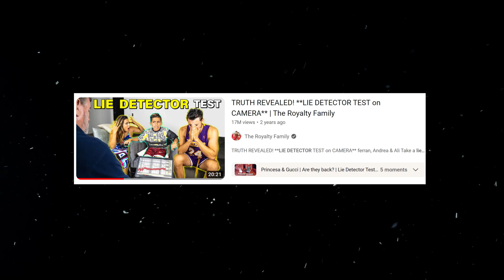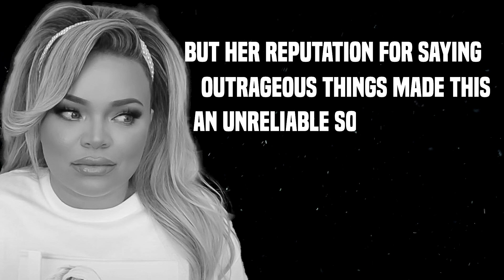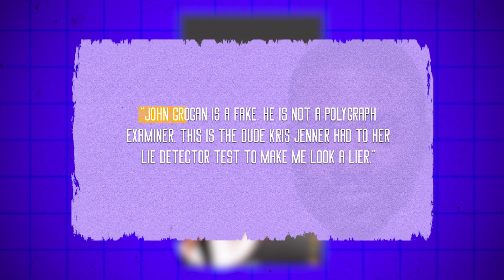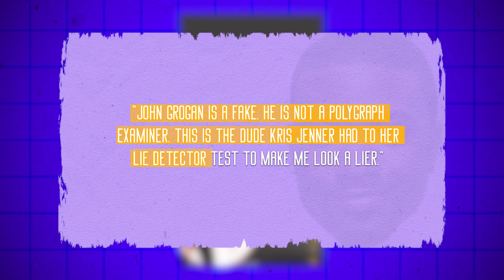How The Lie Detector Guy scammed entire youtube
The Lie Detector Guy is a Scammer
The Dark Truth of the Lie Detector Guy

"Unveiling the Truth: The Shocking Secrets of John Grogan, the Infamous Lie Detector Guy! Join us as we delve deep into the intriguing past of John Grogan, a renowned figure in the world of lie detection. In this eye-opening YouTube video, we reveal the hidden facets of his life that have remained shrouded in mystery. Prepare to be captivated as we expose the dark truths behind the enigmatic persona of John Grogan, unmasking a web of deception and unveiling a shocking tale of deceit. Don't miss this thrilling investigation that will leave you questioning everything you thought you knew about the Lie Detector Guy!"